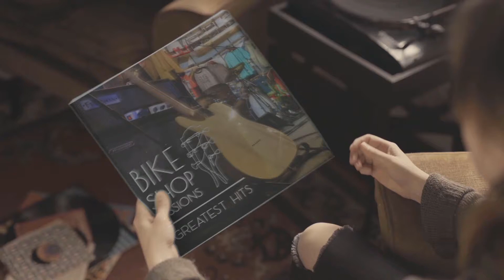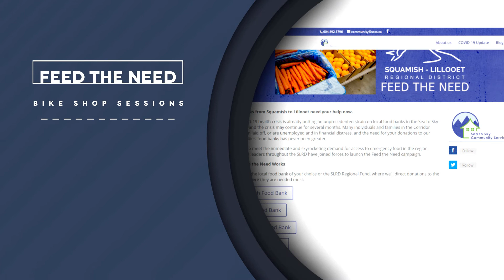Bike Shop Sessions Greatest Hits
Please enjoy this Greatest Hits compilation to get a taste of the fantastic performances during our Bike Shop Sessions. If you find something you like you can watch the full performances on our Facebook page:

Thanks to those who joined us live for the Bike Shop Sessions in May and June of 2020! Coastal Culture and Arts Whistler have had a blast bringing live music to your living room and supporting the Sea to Sky Community Services Society FEED-THE-NEED campaign.

Thanks to all the bands – Ev Kinsella, Marble Canyon, Dakota Pearl, Cat Madden Band, Conor Fitz, The Rebel Appliance and Red Chair – for bringing the noise and to all of you for tuning in!

Food banks from Squamish to Lillooet need your help.

In order to meet the continued demand for access to emergency food in the region, the Bike Shop Sessions was raising funds for the Feed the Need campaign. COVID-19 conditions have put unprecedented strain on our local food banks and the need for donations has never been greater.

Food Bank visits have surged dramatically since the beginning of the COVID-19 health crisis.
Families in your community are facing unexpected food insecurity right now and need urgent help.
Your donation, no matter the size, will make a huge difference to someone living in your community who is struggling right now.